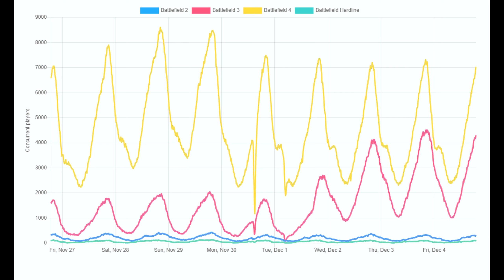Battlefield 3 Mods(Venice Unleashed) Are Coming SOON!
00:00 Intro
00:17 What can VU do?
00:58 How to play
1:27 Battlefield 3 free on Prime
02:12 Venice Unleashed Support
02:52 Modding Competition